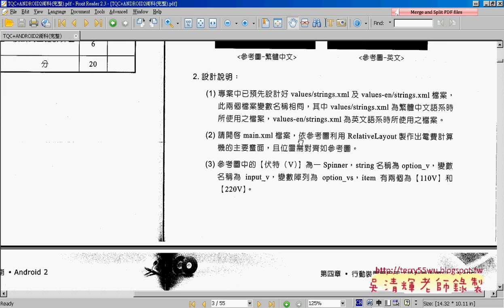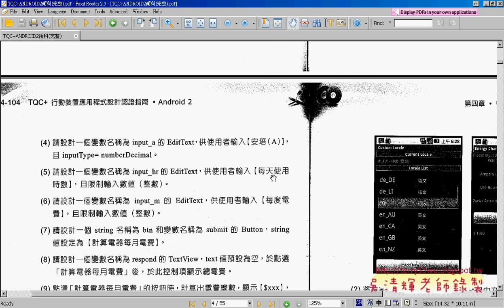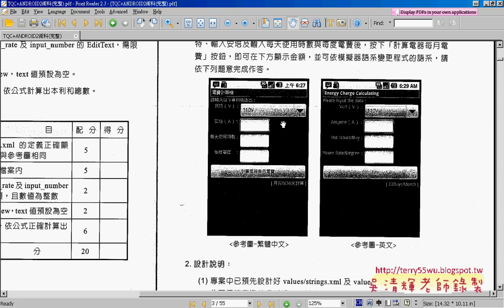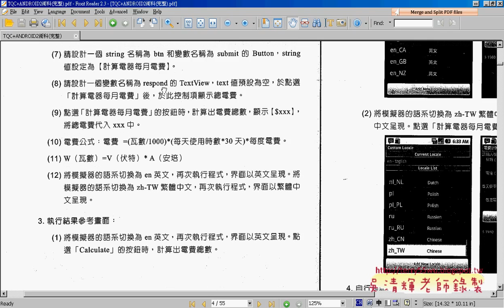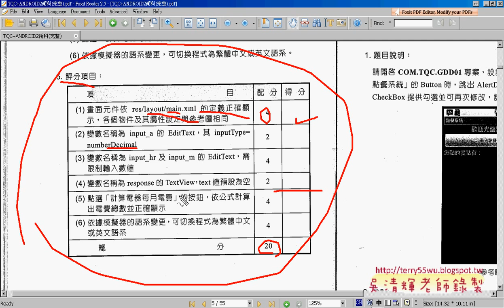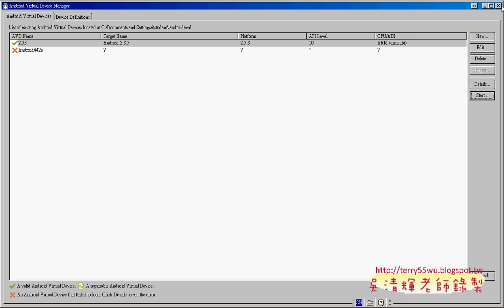01 電費計算機範例說明